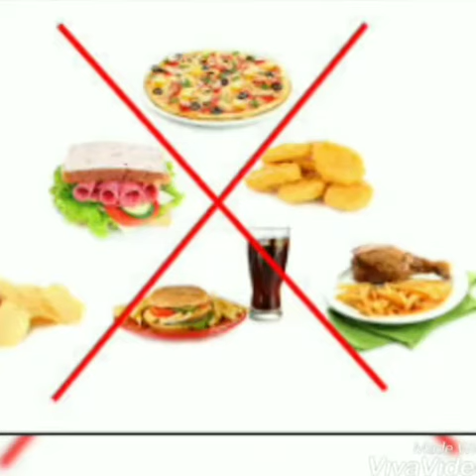உணவில் மருந்தா...?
“Let food be thy medicine and medicine be thy food.”

“Food is Medicine” is a term which was originally coined by Hippocrates, the father of Western medicine; it was his belief that eating wholesome food is the basis for good health. Hippocrates said almost 2500 years ago “Leave your drugs in the chemist's pot if you can heal the patient with food."